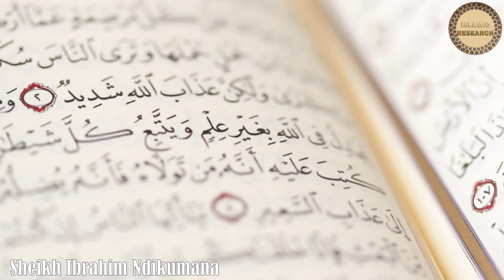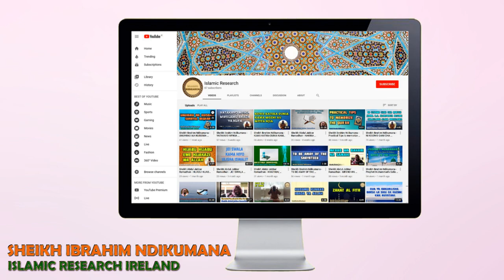Sheikh Ibrahim Ndikumana - KUSHUKURU NEEMA ZA ALLAH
Islamic Research Ireland

Video clips - Pixabay.com